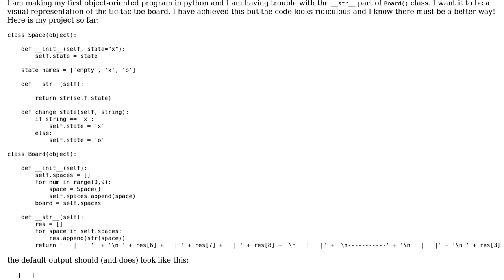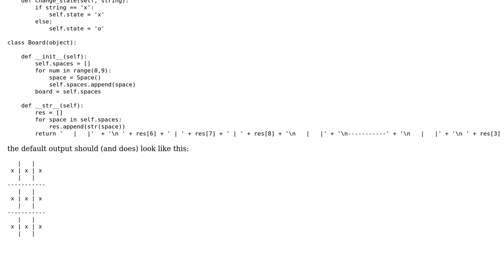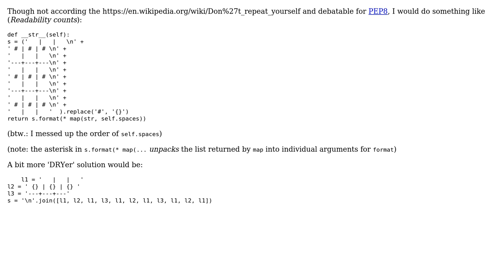Code Review: __str__ method for a tic-tac-toe board (2 Solutions!!)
Code Review: __str__ method for a tic-tac-toe board

With thanks & praise to God, and with thanks to the many people who have made this project possible! | Content (except music & images) licensed under CC BY-SA | Music | Images & others | With thanks to user Jeremy Odell user Jan Kuiken user AChampion user 200_success and the Stack Exchange Network Trademarks are property of their respective owners. You are responsible for your own actions.